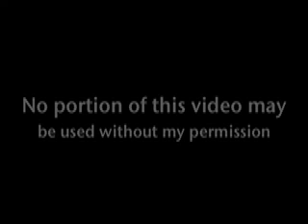9/2/07 Hillary Clinton Rally, Concord, NH, Pt. 7 of 7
This is a rally held in Concord, NH, September 2, 2007 for Senator Hillary Rodham Clinton. President Bill Clinton introduced her. The crowd at this rally was huge and enthusiastic. She is loved in New Hampshire and at the time had a 22 point lead over her closest rival. That lead is even larger now.